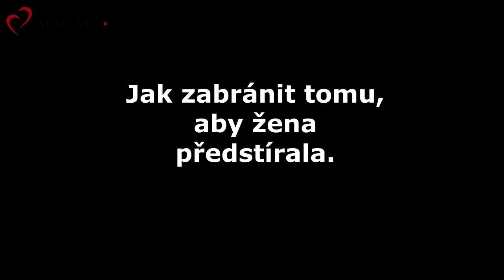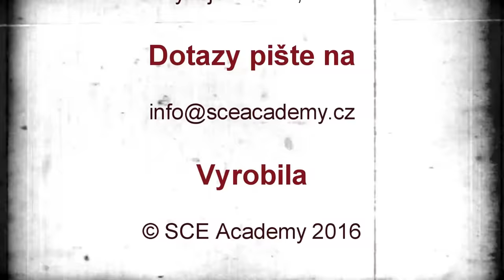Předstírá orgasmus - SExCAFÉ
Předstírá vaše přítelkyně orgasmus? A chcete vědět, jak předstírání orgasmu zabránit? Podívejte se na tři tipy pro muže v SExCAFÉ s Gaiou.